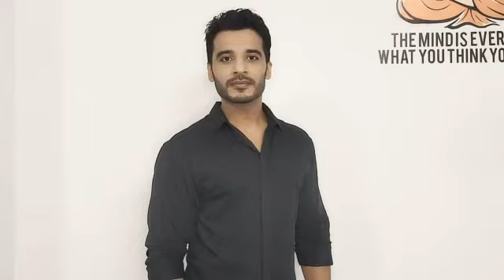Nitin Goswami audition